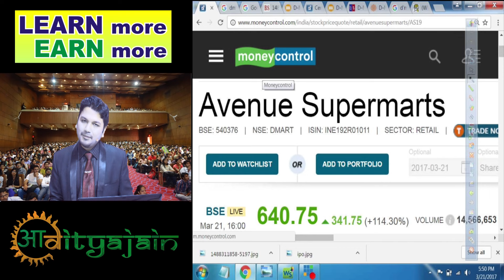CA FINAL SFM AADITYA JAIN STOCK MARKET GURU ( D MART IPO PROFIT)